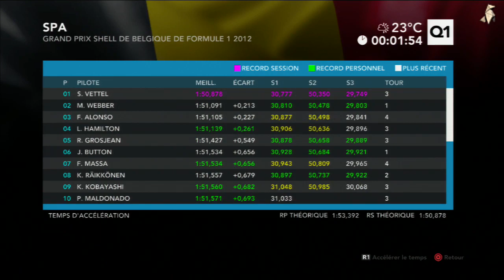F1 2012 - GP de Belgique / Qualif + Course 25% [Carrière saison 1]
Nouveau grand prix, nouvelle écurie, tout sera passé en revue lors de cette vidéo. Profitez bien de ce beau grand prix de Belgique, n'oubliez pas de me laisser un commentaire.